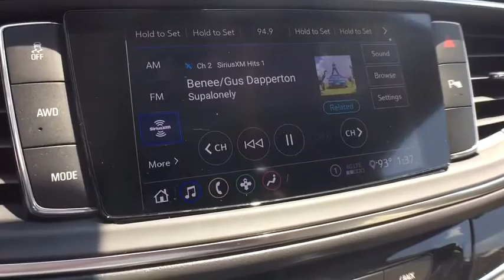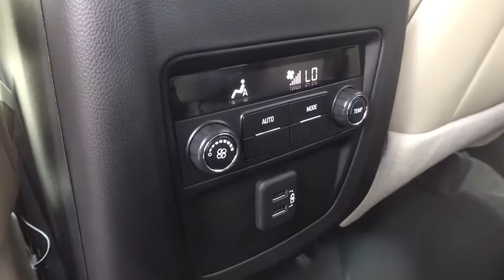2020 Buick Enclave Lansing, Flint, Grand Blanc, Saginaw, Owosso, MI 10540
Summit White New 2020 Buick Enclave available in Owasso, Oklahoma at Young Buick GMC Cadillac of Owosso. Servicing the Lansing, Flint, Grand Blanc, Saginaw, MI area.

SUMMIT WHT 2020 Buick Enclave Essence AWD 9-Speed Automatic 3.6L V6 SIDI VVT AWD.